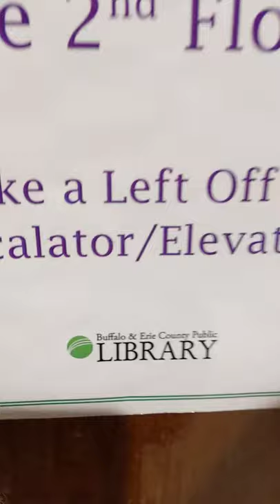khiri in buffalo 3 fixing my life no edits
walking into the library not sure if I could record don't change the price now cough cough